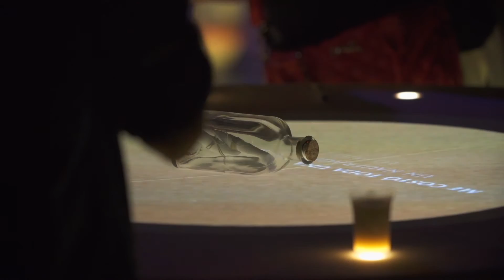Time Machine Soup, un viaje en el tiempo a través de la sopa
Entradas ya a la venta en timemachinesoup.dss2016.eu.